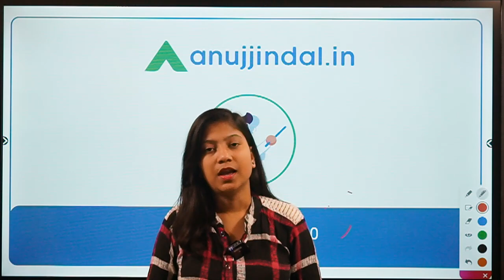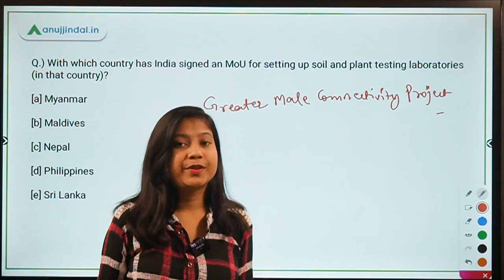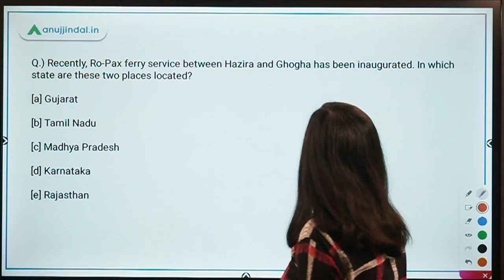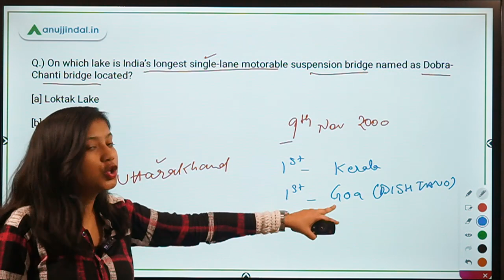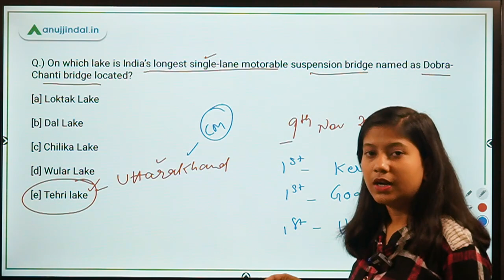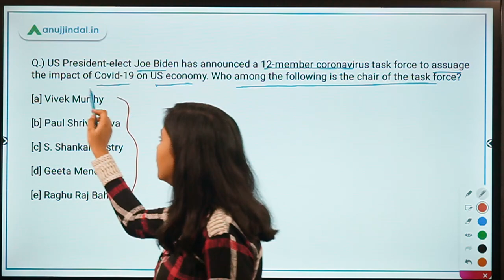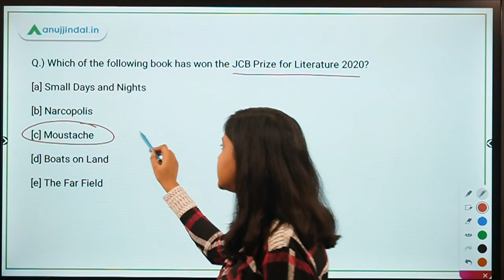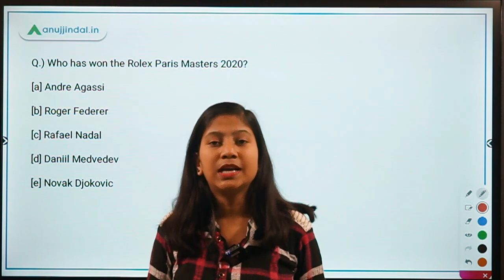RBI, SEBI & NABARD | Morning Tales | Daily Current Affairs | 11th November, 2020 - by Neha Ma'am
In this video, I will be discussing about the four MoU signed by India and Maldives, Union Ministry of Shipping's new name Ministry of Ports, Shipping and Waterways, India’s longest single-lane motorable suspension bridge, US's 12-member coronavirus task force, CancerSendsNoNotifications campaign, CEO of Air India Express, JCB Prize for Literature 2020, and Rolex Paris Masters.